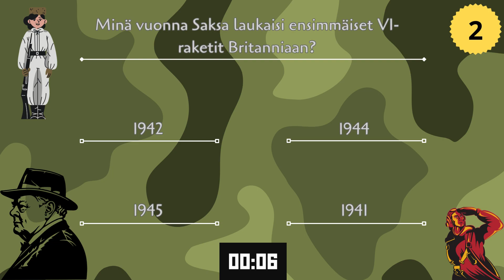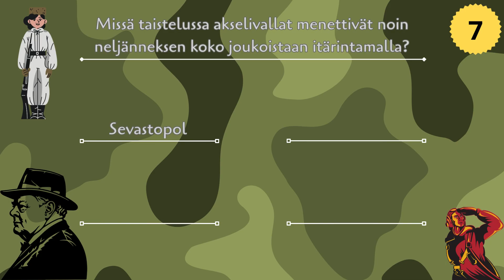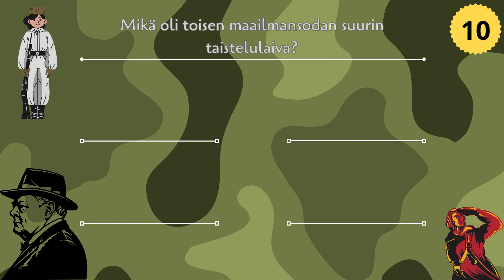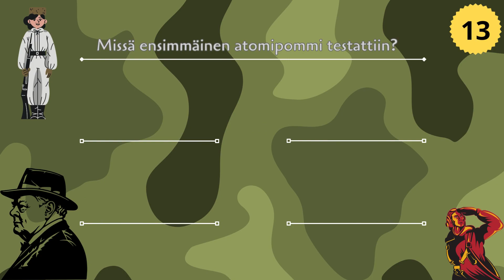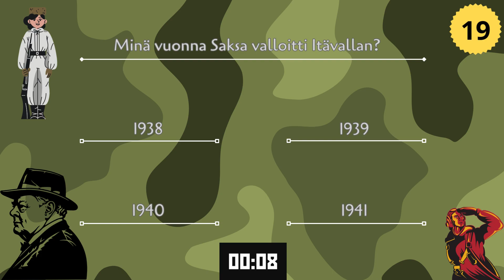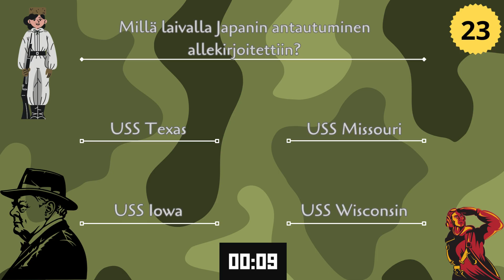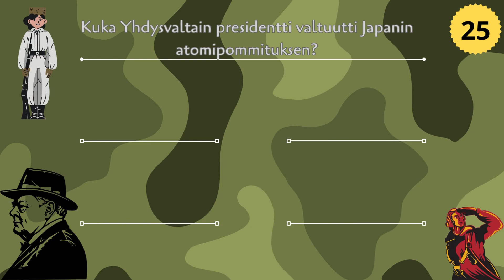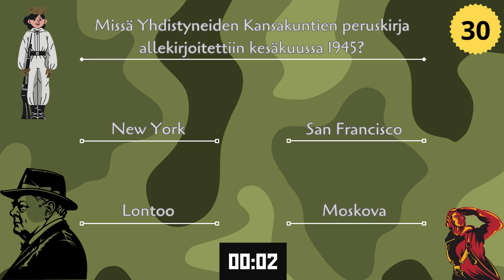TOINEN MAAILMAN SOTA - HISTORIA (Vaikea) | TIETOVISA | SUOMIQUIZ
Testaa tietosi toisesta maailmansodasta!